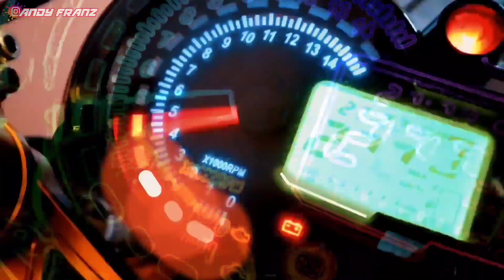MODIF PEMANIS DELTABOX CRAZY VIXI BIAR KEKINIAN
Nah okey boy jadi pada video saat ininkita akan coba modif pemanis rangka cravi sendiri kira kira gimana hasilnya??
Ohh iya jangan lupa Kepoin owner tukang slotnya temen aku ini yah..

Ehhhhh ehhhh
cara ikutannya
1. Like dan share Video Ini
2. Setelah itu Follow Semua Akun Ini
Follow Account Official.
 Halaman
3. Terakhir Tinggalkan Nama Instagram Di setiap Komentar kalian yah...